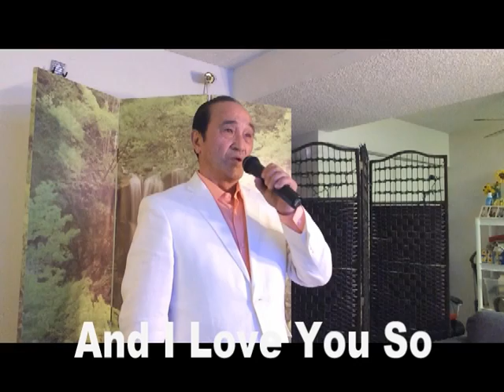"And I Love You so" by Ted Igarashi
I'm singing in the style of Perry Como.